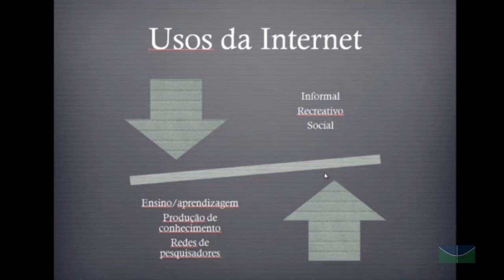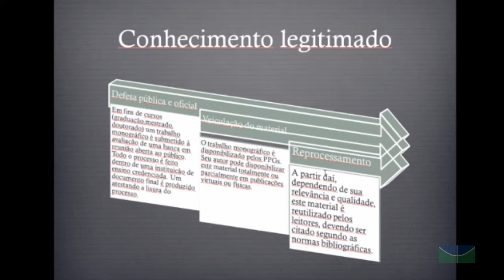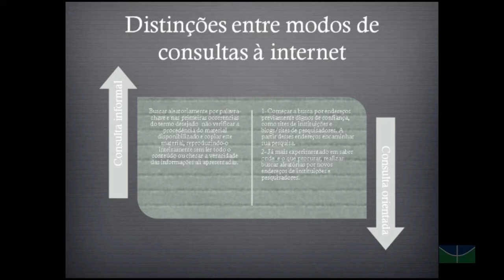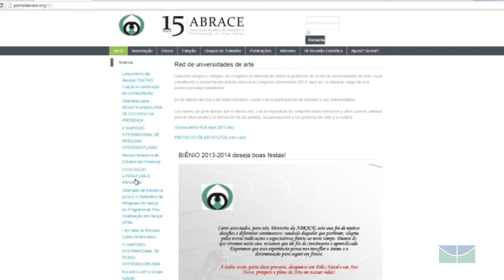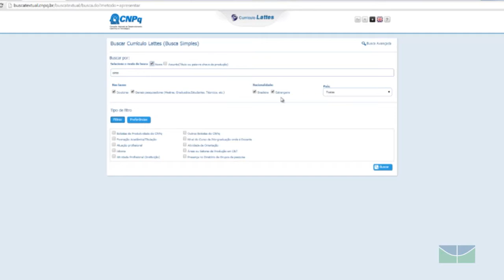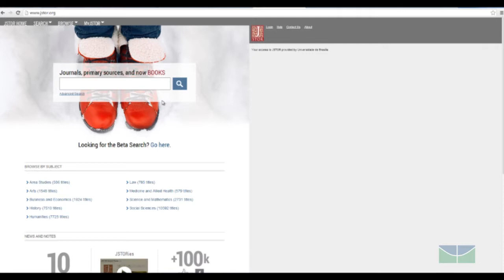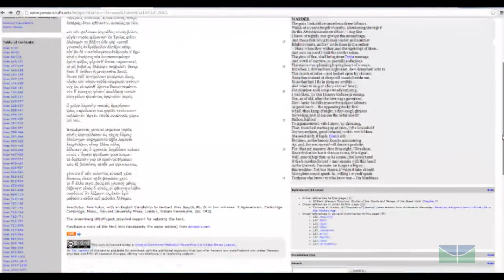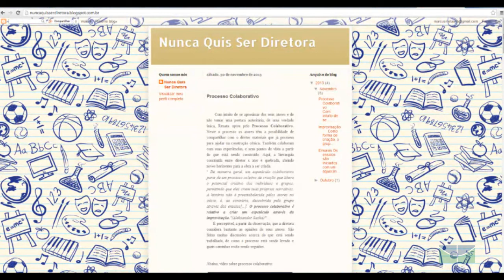Videoaula: Aula III - "Introdução a Pesquisa" - Profº Marcus Mota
Aula III - "Introdução à Pesquisa" - Profº Marcus Mota